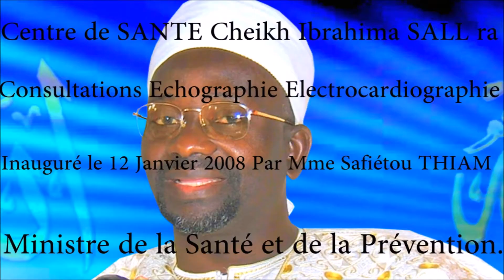THIAT EL MARIE (B7S) Ft Sowda 0,05% CIS Ra. Coming SOON.